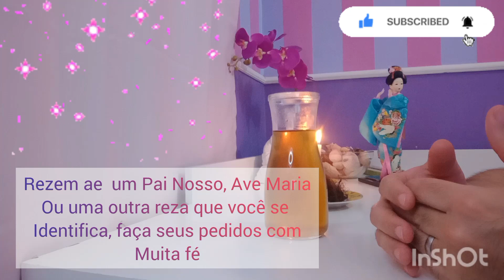Banho de Descarrego com a erva "Cabelo de Milho" a erva de Oxóssi.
Olá Pessoal Sejam bem vindos ao Canal Simpatiasdoben, no vídeo de hoje compartilho com vocês um poderoso banho ritualístico com a erva da espiga do milho, conhecida como "Cabelo de milho ou Barba de Milho"  associada ao orixá Oxóssi o senhor as matas para trazer além de limpeza Espiritual , proteção, afastando energias ruins e pesadas, afastando males,e trazendo a prosperidade,e atração de dinheiro, amor e em todos os Âmbitos de sua vida...
Uma erva Medicinal muito poderosa para tratar problemas  renais como Cistite e inflamações da bexiga...
E assim trará uma limpeza Espiritual de corpo e espírito, afastar todas e quaisquer energias ruins e densas que estejam te atrapalhando de seguir em frente...
acredite e tenha fé! reze um pai nosso, ou um ave Maria e faça seus pedidos e assim eu tenho certeza que terás a benção alcançada.

‼️INFORMAÇÃO IMPORTANTE ‼️

O Canal do YouTube "Simpatias do Ben" NÃO utiliza nenhum  meio de comunicação fora da plataforma do YouTube.

O Canal do YouTube "Simpatias do Ben" NÃO oferece nenhum tipo de serviço ou produto dentro ou fora da plataforma do YouTube.

O objetivo do Canal do YouTube "Simpatias do Ben" é única e exclusivamente à apresentação de conteúdo lúdico  voltado para Cultura Popular Brasileira. Como forma de
 entretenimento virtual  na plataforma do YouTube.